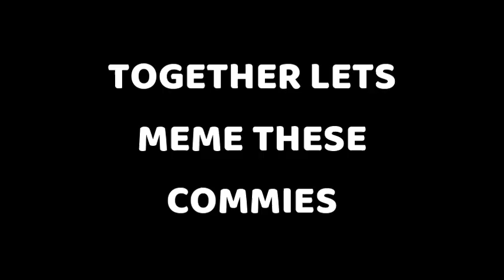Shut Up Silly Woman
Together We Can Meme These Commies